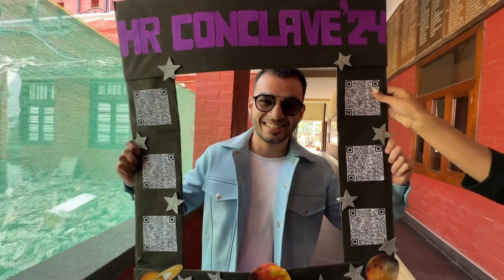I WENT TO SHAHRUKH KHAN'S COLLEGE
Hey everyone, it's Kashish Anand here, your favorite social media influencer, and aspiring superstar! I am beyond excited to share with you one of the most memorable days of my life. Recently, I had the incredible opportunity to perform at none other than Shah Rukh Khan's alma mater, Hansraj College, Delhi University.

Stepping into the same halls where SRK once walked was a surreal experience for me. The energy, the atmosphere, it was electrifying! I poured my heart and soul into my performance, and to stand in front of the students at my idol's college was an absolute honor.

I want to take a moment to express my deepest gratitude to each and every one of you for your unwavering love and support. It's because of you that I get to live out my dreams and share these unforgettable moments with you all. Thank you from the bottom of my heart.

Your support means the world to me, and I can't wait to bring you along on this incredible journey.